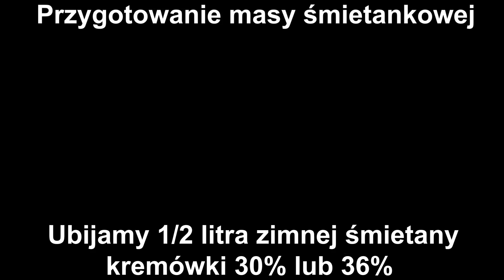PYSZNE CIASTO WIŚNIOWE Z MASĄ BUDYNIOWO-ŚMIETANKOWĄ - ZOBACZ PRZEPIS KROK PO KROKU - BOMBOWA KUCHNIA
✅📝PRZEPIS:

SKŁADNIKI NA CIASTO:

250g miękkiej margaryny
1 szklanka cukru pudru
5 jajek
szczypta soli
2 szklanki przesianej mąki
2 kopiaste łyżeczki proszku do pieczenia
2 płaskie łyżki przesianego kakao

DODATKOWE SKŁADNIKI:

Dowolna ilość wiśni z kompotu ( drywolanych oraz odsączonych )

WYKONANIE:

Margarynę ucieramy z cukrem pudrem.
Następnie dodajemy żółtka cały czas miksując.

Do osobnej miski przesiewamy mąkę, dodajemy proszek do pieczenia i dokładnie mieszamy.
Dodajemy do ciasta i dokładnie miksujemy.

Białka ubijamy ze szczyptą soli.
Ubite białka dodajemy do ciasta.
Białka musimy dokładnie wmieszać w ciasto.

Ciasto dzielimy na dwie równe części.
Do jednej części dodajemy przesiane kakao i dokładnie mieszamy.

Kakaowe ciasto wykładamy na blaszkę wyłożoną papierem do pieczenia o wymiarach 22x33cm ( lub podobnych ) i rozsmarowujemy.

Porcjami wykładamy jasne ciasto i delikatnie rozsmarowujemy.
Następnie układamy drylowane wiśnie odsączone z kompotu.

SKŁADNIKI NA MASĘ BUDYNIOWĄ:

4 łyżki cukru
2 łyżki mąki pszennej
1 łyżka mąki ziemniaczanej
3 żółtka
1/2 litra mleka
1 cukier wanilinowy
200g miękkiego masła

WYKONANIE:

Do garnka dodajemy cukier, mąkę pszenną, mąkę ziemniaczaną, żółtka, mleko, cukier wanilinowy i dokładnie mieszamy.

Wstawiamy na mały ogień i dokładnie mieszamy aż budyń zrobi się gęsty.

Ucieramy miękkie masło , stopniowo dodajemy budyń cały czas miksując.

SKŁADNIKI NA MASĘ ŚMIETANKOWĄ:

1 galaretka czerwona
1 łyżeczka żelatyny
1 szklanka gorącej wody

1/2 litra zimnej śmietany kremówki 30% lub 36%

DODATKOWE SKŁADNIKI:

dowolna ilość prażonych płatków migdałowych
dowolna ilość startej na tarce czekolady

WYKONANIE:

Do galaretki dodajemy żelatynę.
Zalewamy gorąca wodą , mieszamy i odstawiamy do wystudzenia.

Ubijamy zimną śmietanę kremówkę. Następnie wlewamy wystudzoną galaretkę i miksujemy tylko chwilę aby połączyła się ze śmietaną.

PRZEŁOŻENIE CIASTA:

Na upieczone i wystudzone ciasto wykładamy masę budyniową i rozsmarowujemy.
Następnie wylewamy masę śmietankową i rozsmarowujemy.
Górę ciasta posypujemy prażonymi płatkami wymieszanymi ze startą czekoladą.